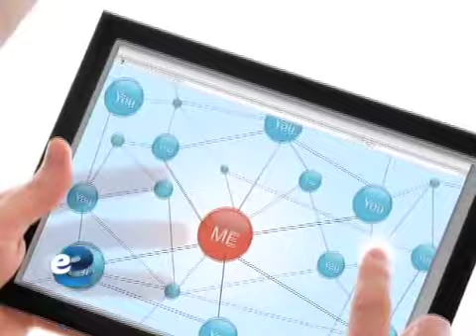Movilidad y colaboración, el futuro: IDC (eSemanal)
Con la realización en puerta del Enterprise Mobility & Wireless Conference 2010 de IDC, la consultora prevé una dependencia cada vez mayor en movilidad, basada en la convergencia y colaboración.
Esto se deriva de que, a partir de la crisis, el porcentaje de personas que laboran fuera de las instalaciones de una compañía es más recurrente, siendo así que las empresas deben de proveer a los empleados las herramientas para seguir comunicados. Agosto 2010, eSemanal.